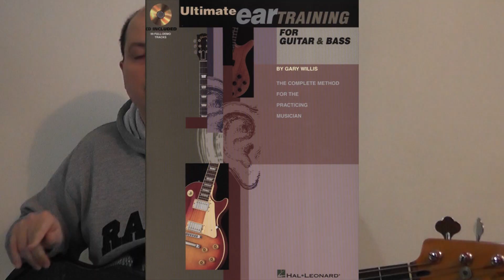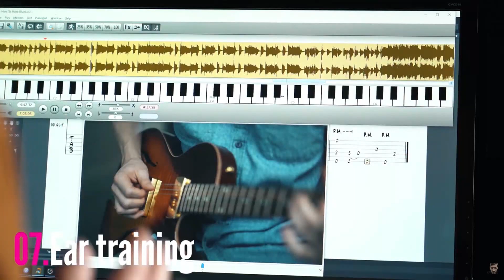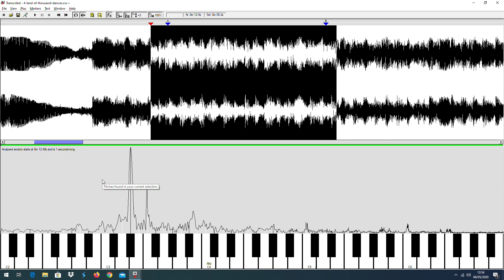Cap-18-oreille absolue | relative | l'aide par pc ou mac l'approche du ear training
Comment choisir sa toute premiere basse avec franchise c'est dans cette video , plein d'autres videos sur cette chaine , faites vous plaisir !